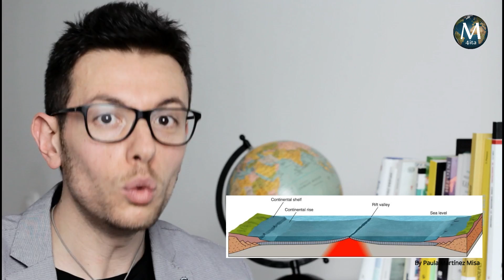IL Mar Rosso é un OCEANO!